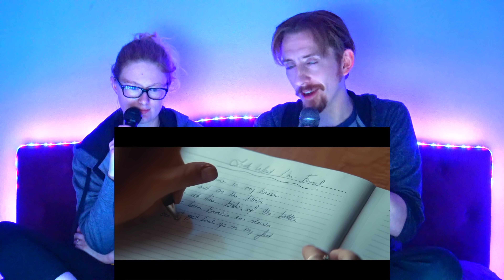Lady Gaga, Bradley Cooper - Shallow (A Star Is Born) Reaction/Review T.A.Inc